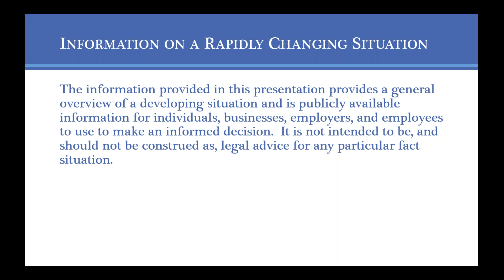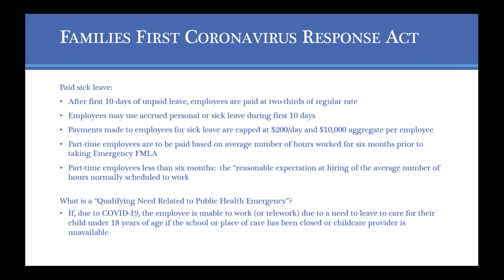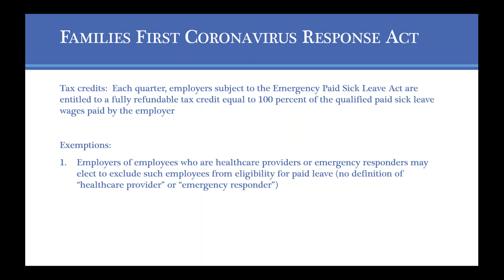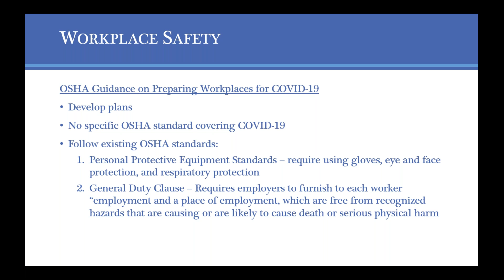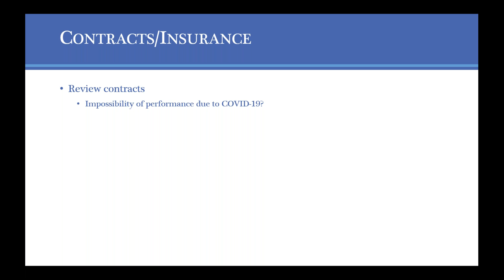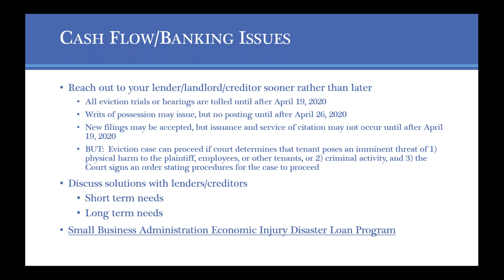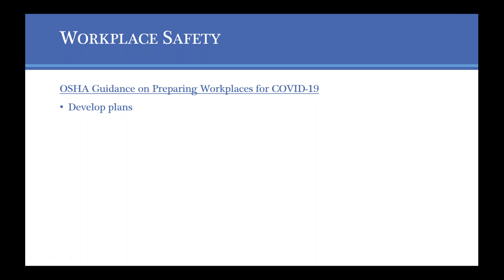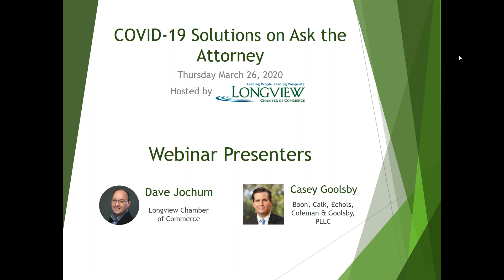COVID-19 Solutions Ask the Attorney, March 26, 2020, 1-2 p.m.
In order of appearance, Dave Jochum, Director of Business and Membership Development, Casey Goolsby, Partner with Boon, Calk, Echols, Coleman & Goolsby, PLLC Law Firm.  Questions continue to rise about the recent Treasury Bill that was signed into law and the proposed recovery bills. Hear how to protect your business and what you can provide as an employer to your employees.